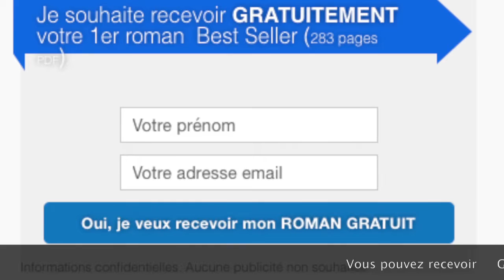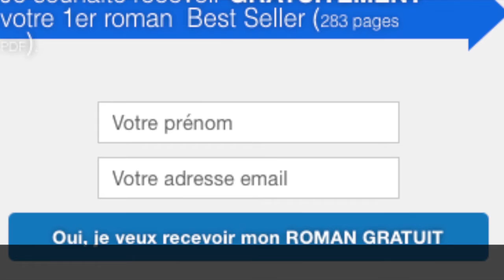L'art du suspense...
Un écrivain vous donne ses trucs et astuces pour écrire votre roman, publier votre livre et vendre vos histoires...
Auteur à succès, 42 jours dans le TOP 100 Amazon avec "Troubles Jeux", l'écrivain Jean-Claude Lardinois livre ses secrets...